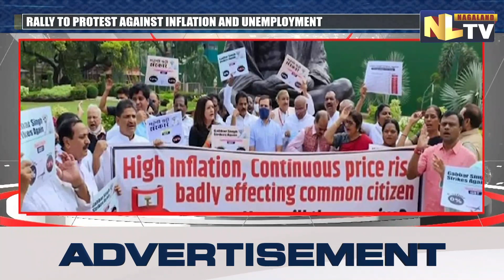CONGRESS CONVENES HIGH LEVEL MEETING OVER AUGUST 28 PROTEST RALLY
The Congress party has convened a meeting of the AICC General Secretaries, incharges, PCC Presidents, legislature party leaders and frontal heads on August 18 to plan over the proposed August 28 rally wherein they will protest over rising inflation and unemployment in the country. The rally will be organised at Delhi’s Ramlila Maidan. The party has planned to build up agitation from village level and involve retail and mandi workers. The party will be organising ‘Mehangai Chaupal’ interactive sessions from August 17 to 23 in mandis, retail markets and other locations covering all assembly constituencies